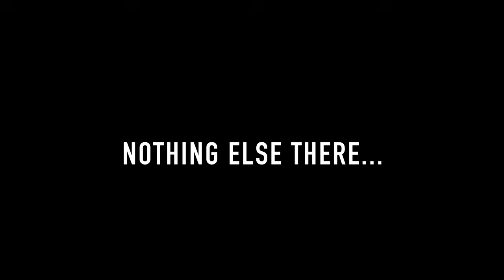BIG Bass Fishing in Delaware (Feat. 302-FISHING)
As always when we collaborate with Thunder Dan from 302-Fishing, we have a great time and have friendly competition against each other. On this day, we spent 8 long hours out on multiple ponds hoping to find some giant Delaware bass. Persistence paid off, and both of our channels were blessed with a monster!

-Dave and Matt